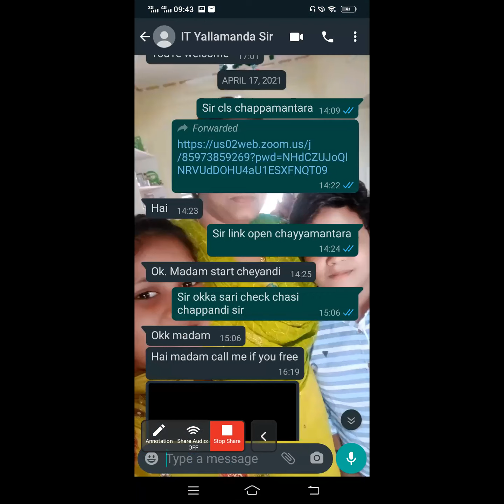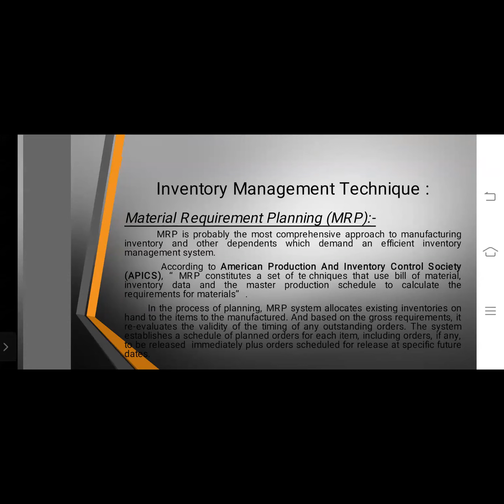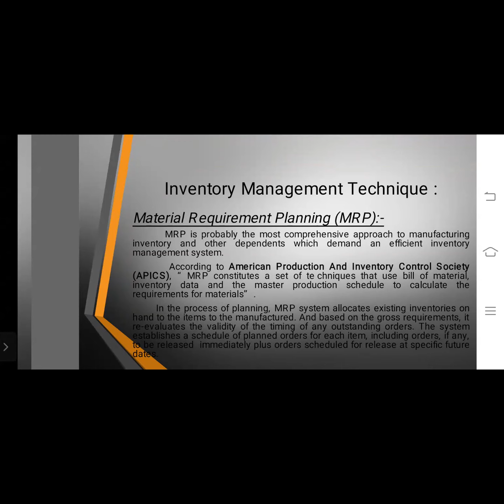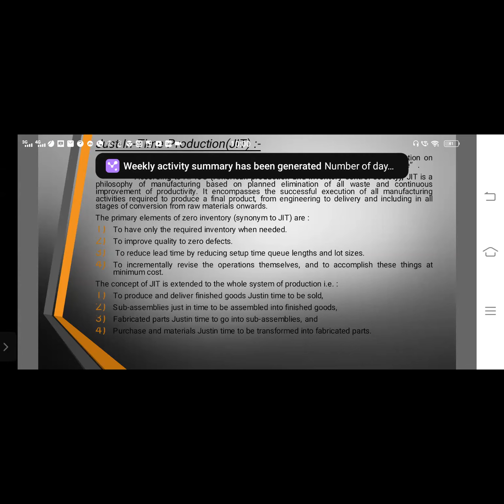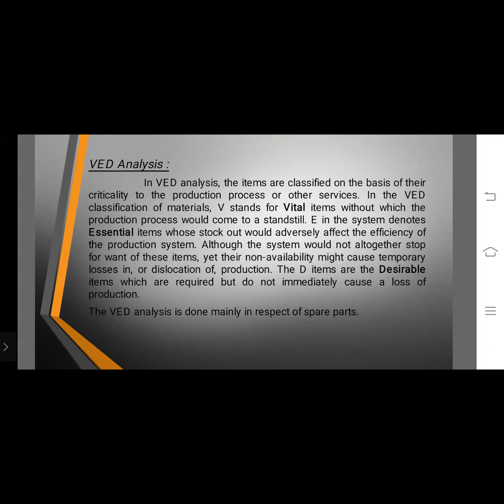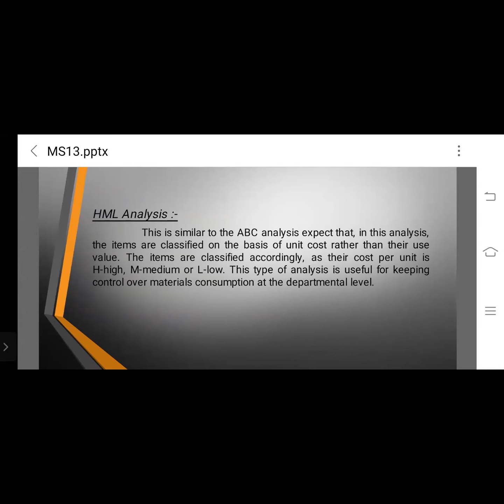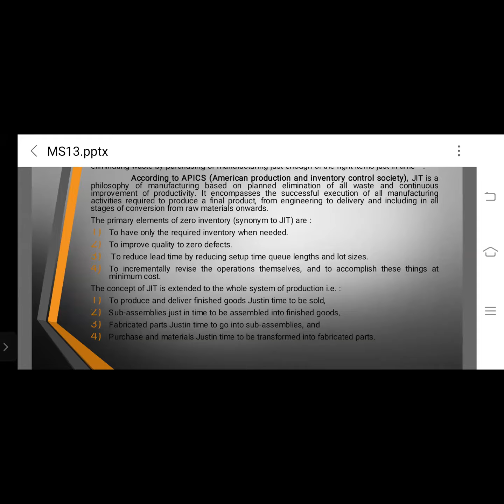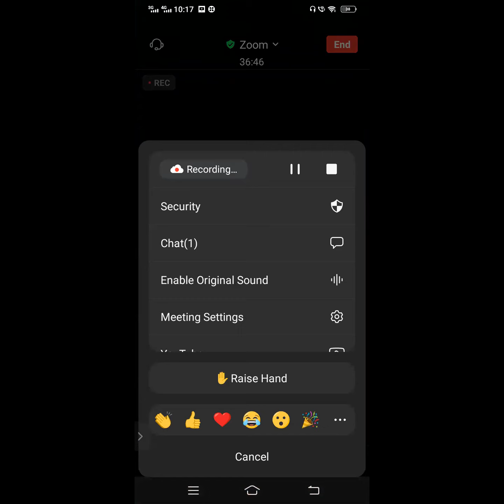Inventory management techniques continuing